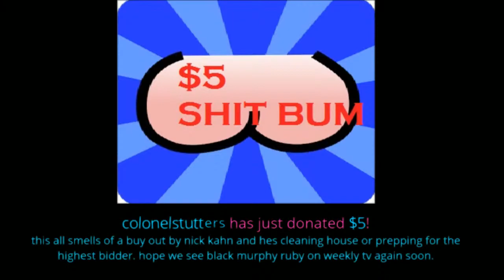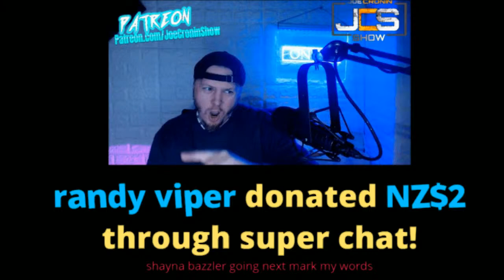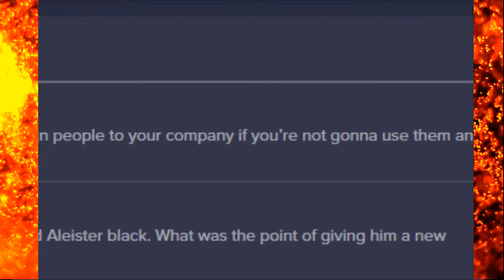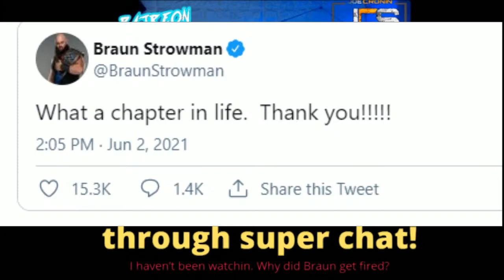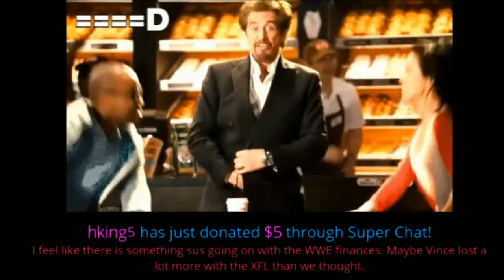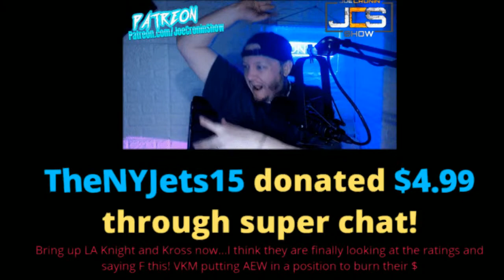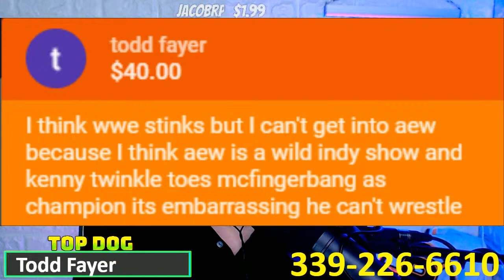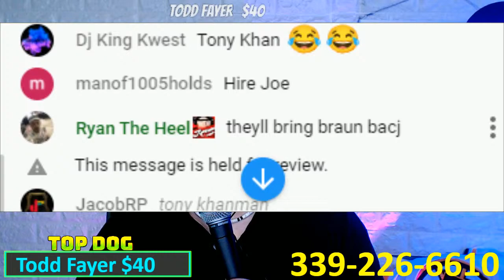WWE RELEASED Braun Strowman LANA Aleister Black & Ruby Riot & MORE ALISTER BLACK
WWE Releases Braun Strowman LANA  Aleister Black & MORE
WWE RAW - WWE has Fired Several Top Superstars - tommy end reacts

WWE RELEASED Braun Strowman LANA  Aleister Black & Ruby Riot & MORE ALISTER BLACK SPEAKS

Aleister Black REACTS to his RELEASE from wwe LIVE !

$4.20
$5 BUMM $5
$8 Gritty

Cody mastro * NEW !
Skittles  ** NEW !
Alan Stober
Shell Bryan
Luis Antonio Rodriguez Alejandro
Jman fromkc
colonelstutters
Jerome Spicer
Kevin Murphy
ColdBrewKrew
Steveo
Duane Crenshaw
Joseph Lightsey
extreme shaft
Dakota McGrew *NEW
Sith_Negan
NickY J
GARGUTS ENTERTAINMENT
Chad Lafave
Adtr 210
Drewbar100
CJ REALLA
Matt Rossmeier
Alex O'Donnell
SoCom Kastle
Jason Tarr
Jeremy Brooks
JDVenom
starsrm

JuneBug
Dwelsh
ItsBulzie !
Schleppy13
Justin Mcneil
DMOON
Jason Tarr
Sith Neegan

TheBear1322
Gorilla Strong
Nikki T
The Goon
TNA_Better Than WWE
JustCallmeLuke
NullDeath
ABELsalasJR
BADOMEN666
WoolhatDemon
AruShinchu
Lemon

JDfromny206 wrestlelamia
Joe Cronin
wwe